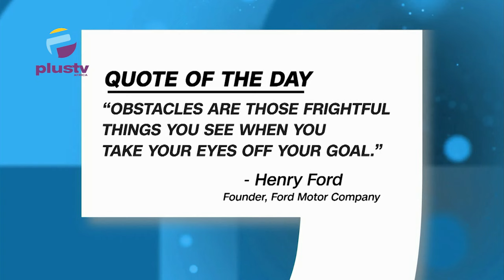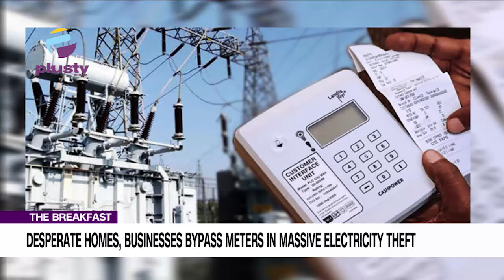Warn Your Children Against Protests - Folashade Tinubu-Ojo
00:00 Intro
01:10 Quote of the Day
03:03 Serap Sues CBN Over Unaccounted N100BN Dirty Notes
07:29 Desperate Homes, Business Bypass Meters in Massive Electricity Theft
13:04 Warn Your Children Against Protests - Folashade Tinubu-Ojo